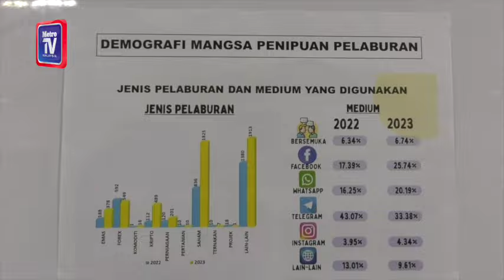Awas NGO kononnya wakil mangsa penipuan tuntut wang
Orang ramai dinasihatkan supaya berwaspada dengan pertubuhan bukan kerajaan (NGO) yang mengaut keuntungan kononnya mewakili mangsa penipuan menuntut wang mereka.